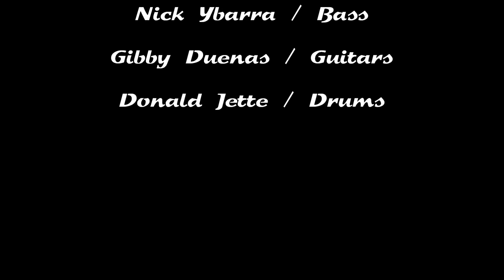This Is A War LIVE HD "Sharkeisha's Right Hook" Filmed by Liberate Justice Ent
I had a beyond amazing time being able to hang out with these guys at their spot and record them! This Is A War is a socal based band. They have been pushing hard towards their rising as well as an amazing original sounding type of core. This Is A War has a lot to offer so please check them out! More videos to come! I feel fortunate to call these dudes my friends and I look forward to working very closely with them.